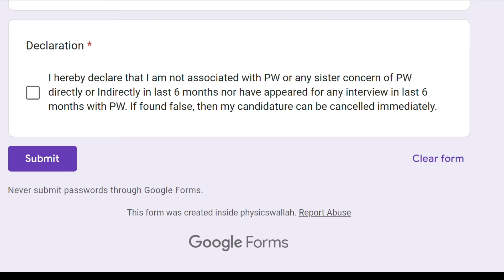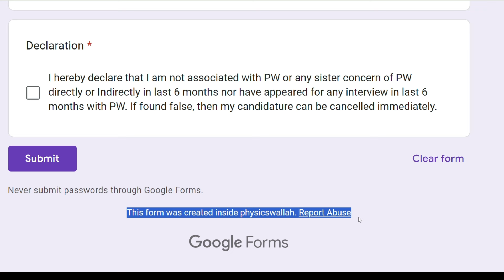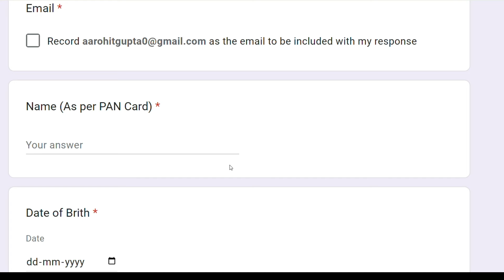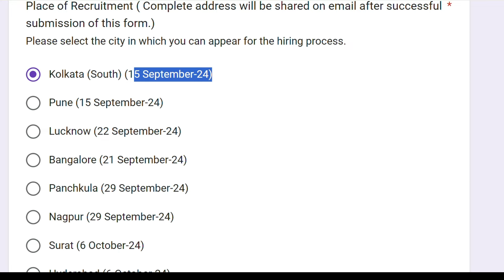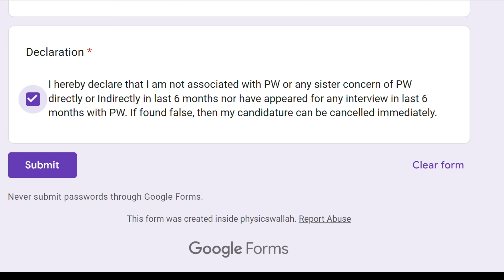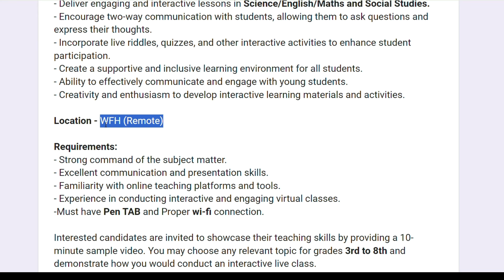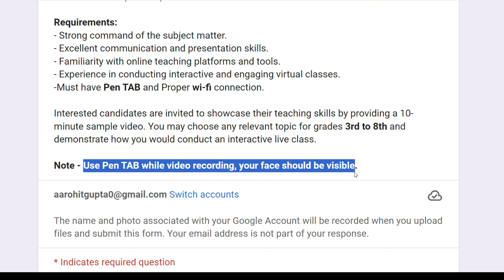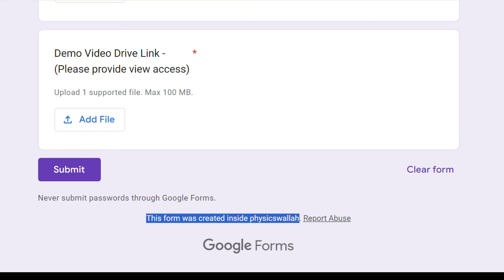Work from Home Job 2024😍| Fresher's Eligible | Salary - Rs 40,000/Month